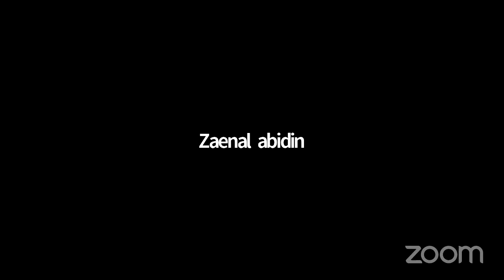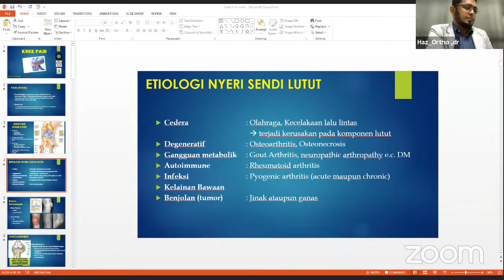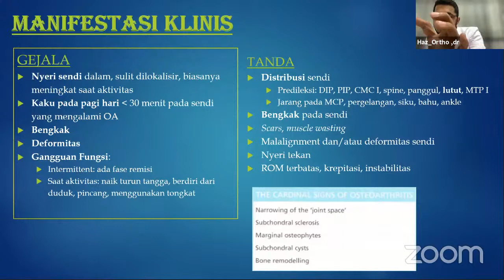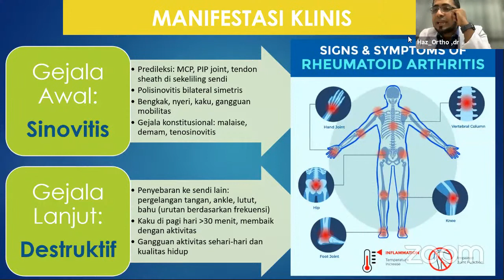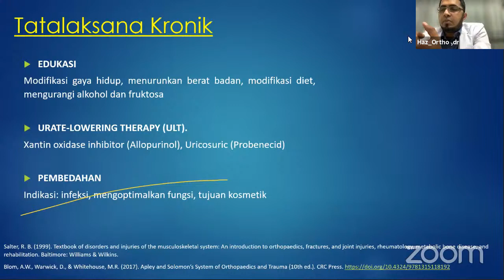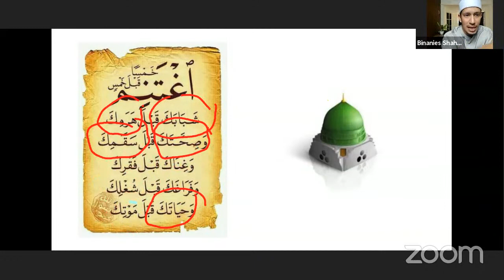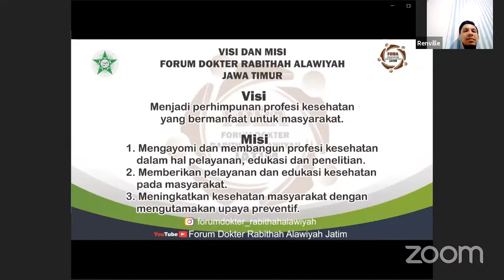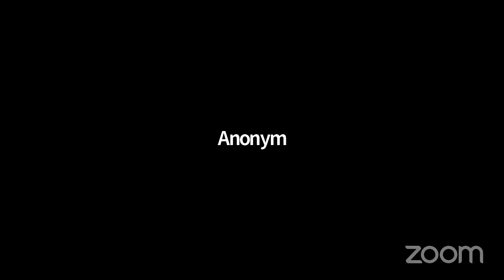Webinar | Nyeri Lutut | Gejala, Penyebab dan Penanganan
Pemateri dr. Hamzah, SpOT
Bersama Forum Dokter Rabithah Alawiyah Jawa Timur